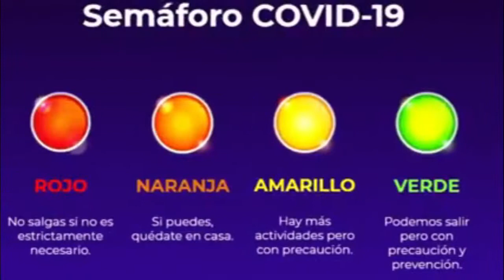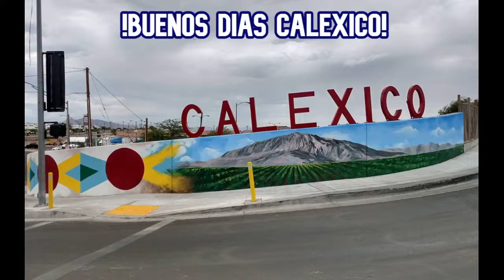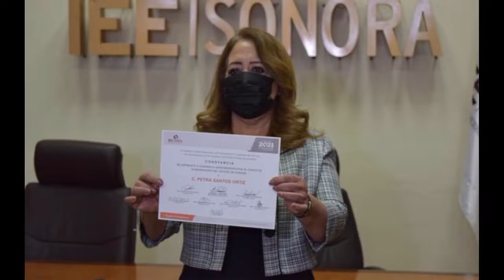NOTICIERO EL PULSO DE SAN LUIS 26 ENERO 2021